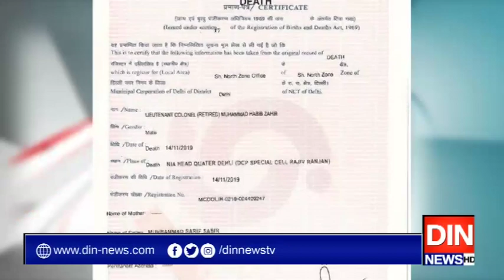بھارت سے کسی خیر کی توقع نہیں،پاکستان